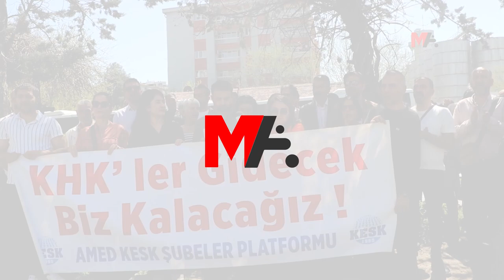'İHRAÇLAR GÖREVE DÖNENE KADAR MÜCADELE EDECEĞİZ'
KESK Amed Şubeler Platformu, KHK ile görevinden ihraç edilen kamu emekçileri görevlerine dönünceye kadar mücadelelerine devam edeceklerini vurguladı.